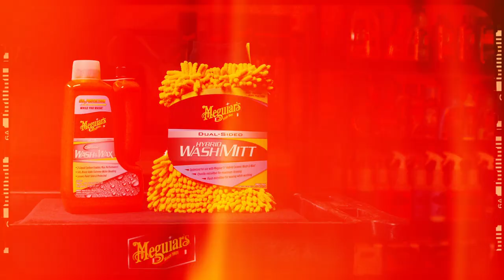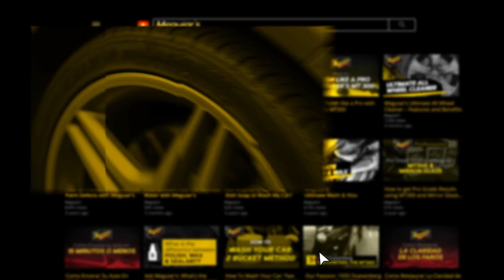Meguiar’s Hybrid Wash Mitt – Extremely Plush Microfiber Wash Mitt for Gently Waxing While Washing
Meguiar’s Hybrid Wash Mitt is a premium dual-sided wash mitt designed to optimize your results and your washing experience with Meguiar’s Hybrid Ceramic Wash & Wax. Each side of this specialized mitt is uniquely engineered to maximize the washing attributes of Hybrid Ceramic Wash & Wax with one side and the wax with the other.

The Orange Washing Side is a chenille microfiber that holds onto suds and gently washes away dirt and grime. Then, the Grey Waxing Side is a plush microfiber that absorbs the Hybrid Ceramic SiO2 Boost and helps to spread it evenly for maximum water beading protection. Hybrid Wash Mitt can also be used with other Meguiar’s car washes for gentle and effective cleaning. *Meguiar’s Hybrid Ceramic Wash & Wax not included.

IDEAL USE: Optimized for use with Meguiar’s Hybrid Ceramic Wash & Wax to maximize your experience and results

USE WITH OTHER WASHES: Can be used with other Meguiar’s washes; Both sides offer gentle and effective cleaning when used with other car washes

DUAL SIDED: Specifically engineered with two distinct sides to maximize either the washing or waxing attributes of the Hybrid Ceramic Wash & Wax

CLEAR COAT SAFE: Extremely soft and plush fibers gently lift dirt and grime while adding wax protection on clear coat and single stage paint

REUSABLE: Luxurious hand wash mitt that is machine washable and reusable